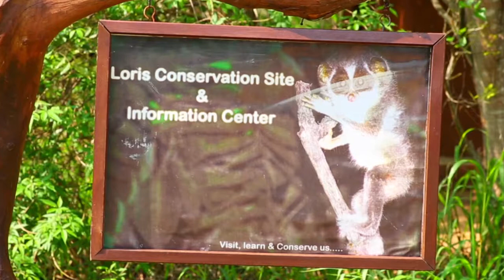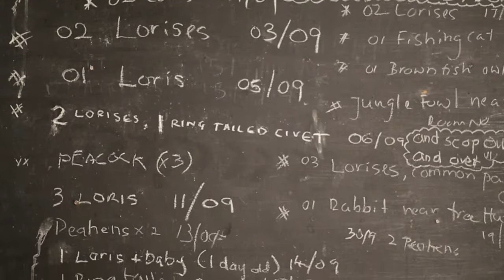Save The Loris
WRITER: Azaera Amza
PRODUCER: Mohan Fernando
PRODUCTION: Pro Image
ECD: Aman Ashraff
TITLE: Save The Loris
CLIENT: Jetwing
BRAND: Jetwing Vil Uyana